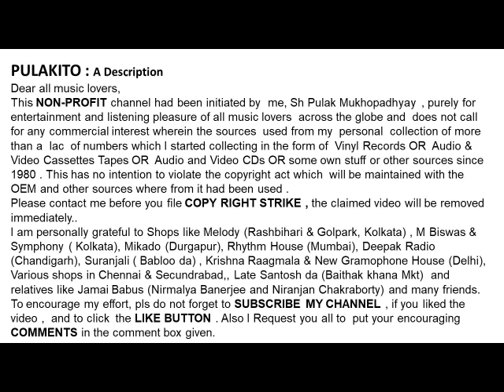મન્ના ડે -ગુજરાતી ભજન-વૈષ્ણવજન તને રે કહિયે-Manna Dey - Gujrati Bhajan-Vaisnabjana Tene Re Kahiye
વૈષ્ણવજન તને રે કહિયે
મન્ના ડે -ગુજરાતી ભજન

Manna Dey - Gujrati Bhajan
Vaisnabjana Tene Re Kahiye
Traditional Song
Lyrics Arrangement : Avinash Vyas
Music Arrangement : Avinash Vyas
Help Please.